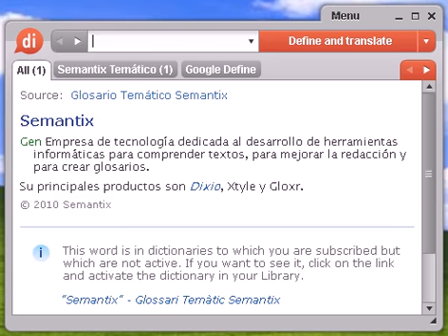Definición de reconfortar